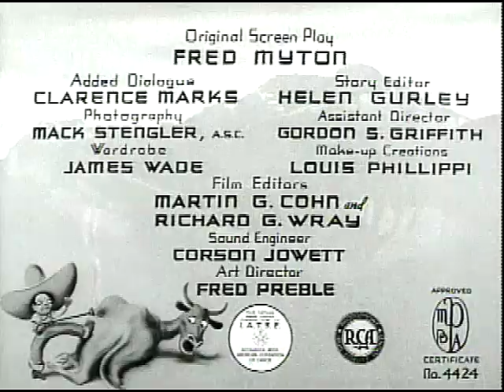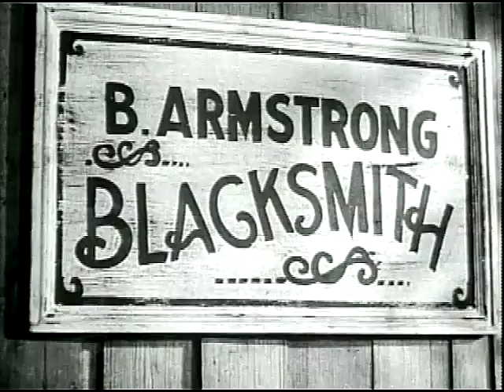The Terror Of Tiny Town